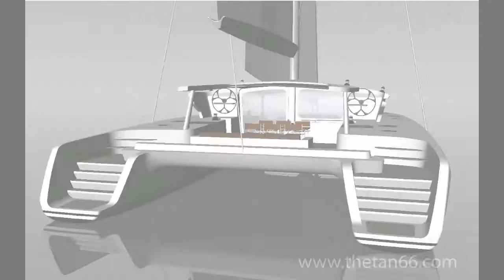Interview Xavier Bouin - Catamaran TAN 66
Xavier Bouin, professionnel du nautisme reconnu installé aux Emirats Arabes Unis vient de présenter son projet de catamaran. Imaginé en collaboration avec le célèbre Marc Van Peteghem du cabinet VPLP, le Tan 66 est un multicoque de croisière rapide et novateur tout en étant facile à manoeuvrer et confortable. Ce catamaran tricolore sera construit sur la base de matériaux composites au chantier Marsaudon à Lorient (56). Le point au Dubaï (EAU) avec Xavier Bouin, initiateur du projet...